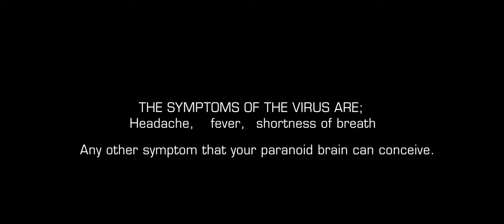TheVent presents THE SNEEZE (short Film)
This is a short film whose concept came to me after I realised no body wants to sneeze out loud anymore.
NB: The Coronavirus is a serious disease the fact that we make jokes about it is in no way related to its effects on people around the world.
So stay home, stay safe, stay sane, if you do have to leave the house the wear a mask and practise social distancing. Together we can beat this pandemic.